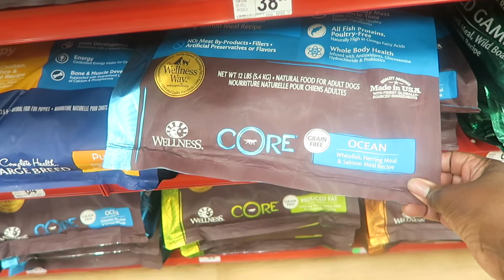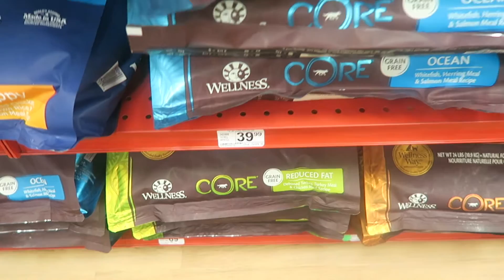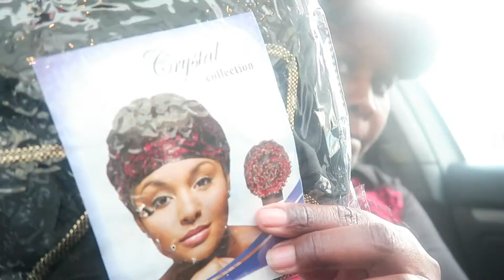Vlog - Y'all hanging with on my day off or nah? Lemon pepper chicken wings, eco styler gel and more!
Purchase my new book:
Butterflies In My Stomach

Synetta
xoxo